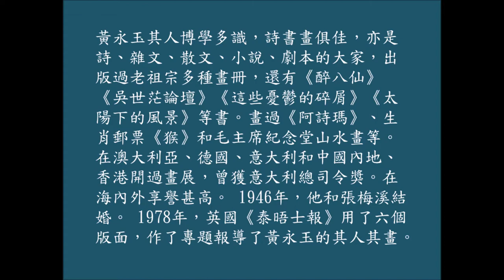Huang Yong Yu 鬼才畫家 黄永玉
Huang Yong Yu 黄永玉  鬼才畫家

You May Like:
The Beauty of China Playlist 中国之美